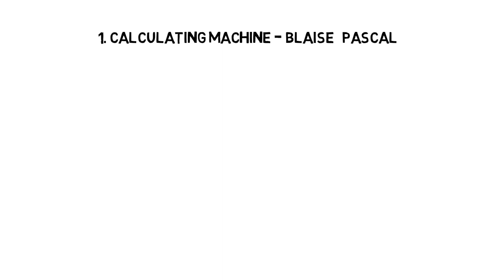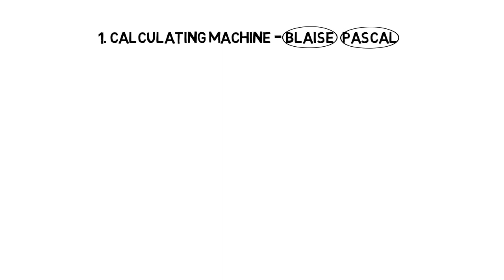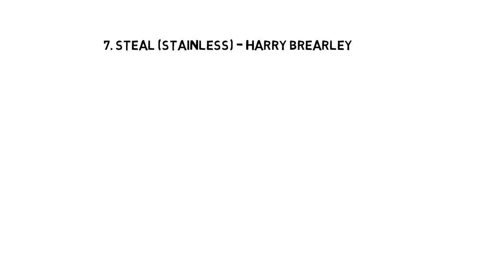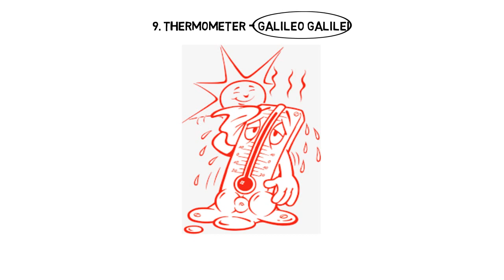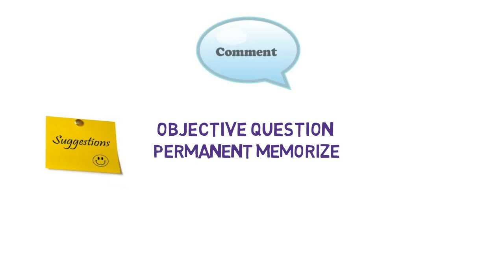HOW TO MEMORIZE INVENTORS & INVENTIONS (IN HINDI)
There are many inventors whose name are very confusing. So there is a technique by which everyone can easily memorize, unfamiliar name in very easy way. Inventions and inventors play an important role in MCQ questions of many exams. So lets enjoy these techniques.
Links for other videos are below
1 (Memorize Presidents of India)
2 ( Memorize top 10 largest countries)
3 (Rules for better memory)
6 (Memorize Countries & Capital - Part - 1)
7 (Memorize Countries & Capital - Part - 2)
8 (Memorize Countries & Capital - Part - 3)
9 (How to improve memory power)
10 (How to memorize Vocabulary/Dictionary - Part-1)
11 (How to memorize Vocabulary/Dictionary - Part-2)
12 (How to create your own trick in vocabulary –Part-3)
13 (Trick to memorize navratan of akbar) _____________________________________________________________

Related Videos By Redesign Your Mind (Paramjeet Singh)
If you have any query please please comment. I will try to reply your comments. Thank You So Much
National Memory Record of HANUMAN CHALISA by Darshi Sheeley
HOW DID ADITYA-A STUDENT OF RYM ACADEMY MAKE TWO RECORDS
National Memory Record of Pi Value 500 Digits by Aditya
Pi VALUE 500 DIGITS DEMONSTRATION BY SOHAM
National Memory Record of Asian Countries Capitals by Rashi Singh
BINARY DIGITS DEMONSTRATION BY TRAINERS
Periodic Table demo by Tanvi Singh | Demo of Tanvi, Asia Record Holder
Periodic Table Demonstration by Aarushi | Periodic table demo
Pi Value 201 Digits by Mom and Daughter | Pi value more than 200 digits
National Record of Pi Value 201 Digits by Aditya
Student's feedback of RYM Academy SPARSH MAHAJAN
Periodic Table Demonstration by Sheeba Kumar | Memory Demonstration
National Memory Record of Pi Value by Tanvi Singh | Tanvi Singh-National Memory Record Holder